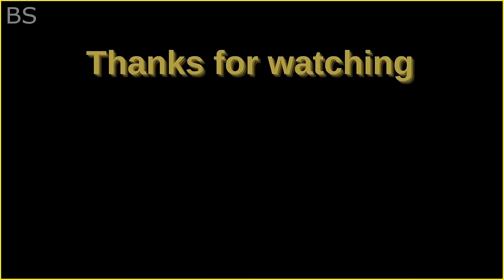Extreme Battle Crocodile VS Big Cat | Crocodile Eats Big Cats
Extreme Battle Crocodile VS Lion,  Crocodile Eats Cheetah, Crocodile Eats Leopard

Jaguar is one of the big cats that frequently hunt on the dangerous river monster. They are one of the big cats that often hunt their prey in the water, Stalking and ambushing is their hunting strategy.
Jaguar diet consists of monkeys, birds, deer, crocodilians, And anything along the river and in the river is a potential prey for this big cat.
Jaguars are one of the big cats that often hunt their prey in the water, Stalking and ambushing is their hunting strategy.
But Don't be surprised if they accidentally end up being eaten by their intended prey,

In the wild, animals need to be aware of something when they approach water. They are known as river monsters because they'll eat anything that enters their path. The crocodile attacks and grab their prey when it's come closer than 5 feet. Drag it into the water, submerge it and eat.